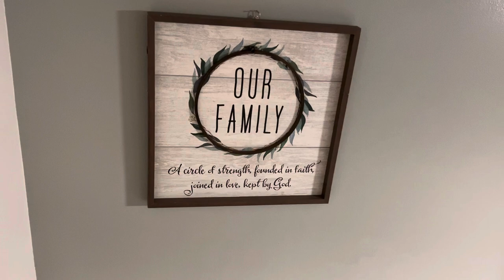Rottweiler (Hemi ) tore up race car cover SMH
2024 dedication!! -2 degrees and still vlogging